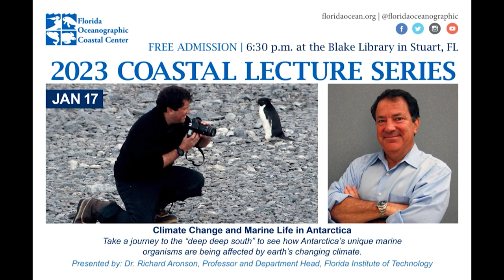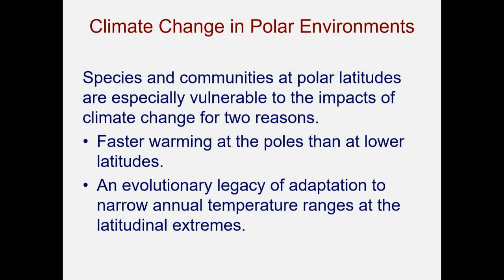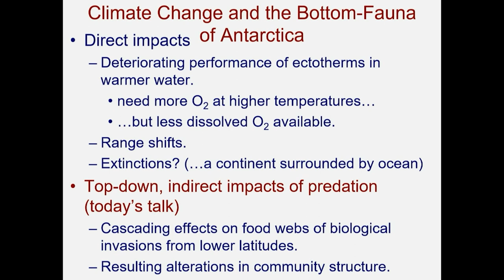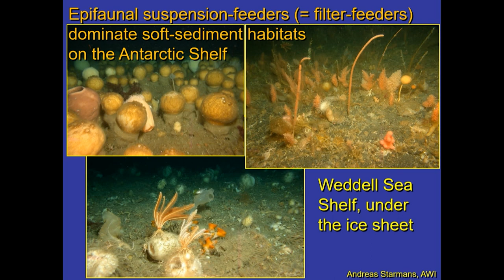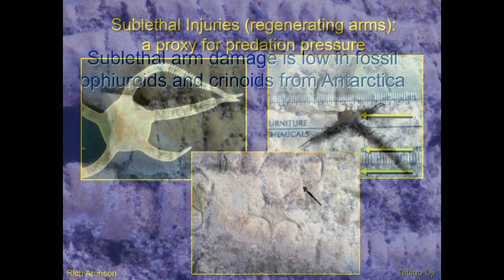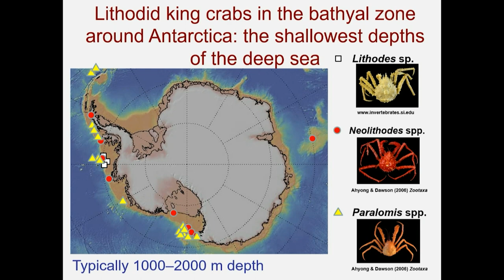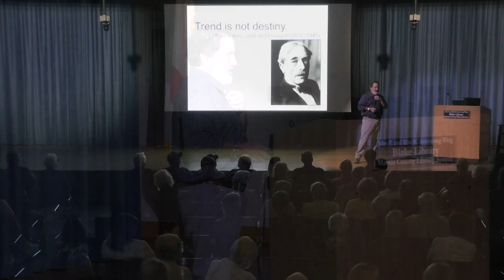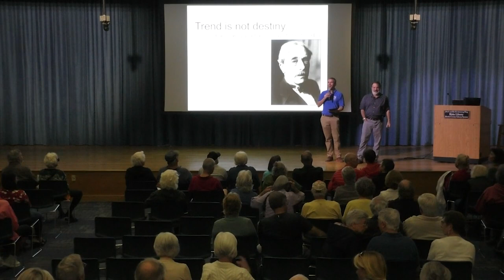Climate Change and Marine Life in Antarctica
Climate change is having an impact on our entire planet, including some of the coldest places on Earth.  Take a journey to the “deep deep south” to see how Antarctica’s unique and important marine organisms are being affected by earth’s changing climate.

Presented by Dr. Richard Aronson, Professor and Department Head, Florida Institute of Technology